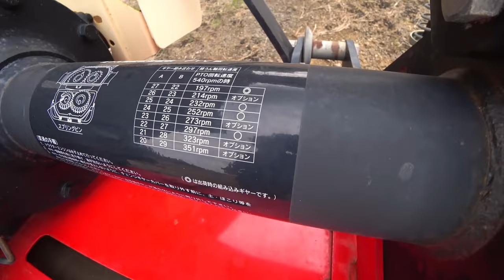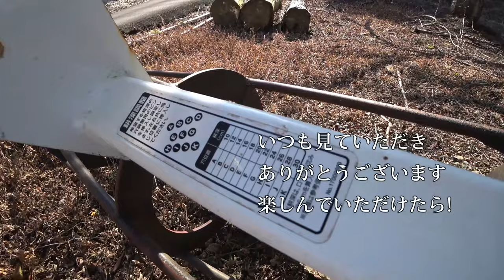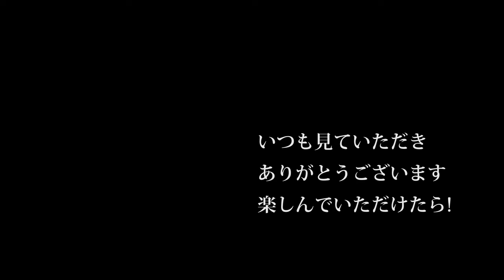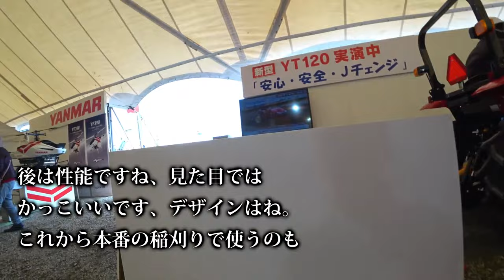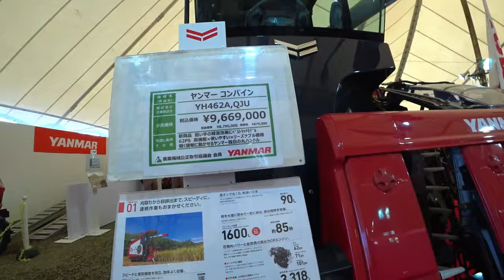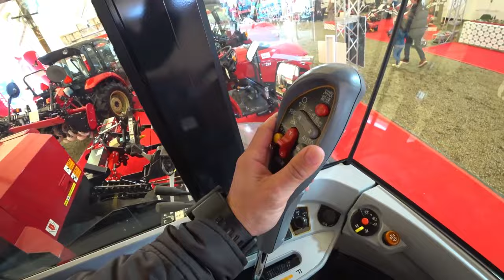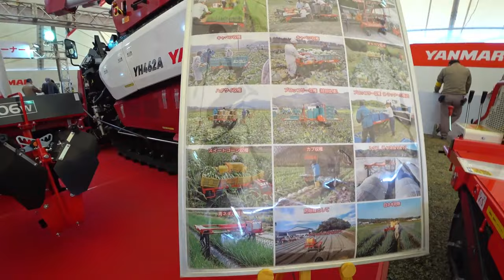【会社員実家農業手伝う】【特集】農機具スペシャル 240コバシロータリーのギヤボックスを分解【農機具】【稲刈り】